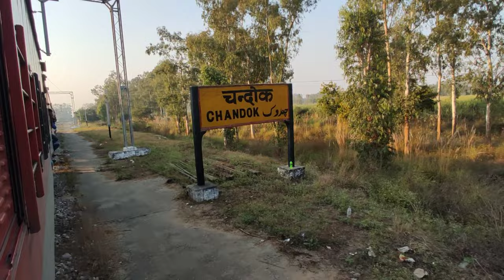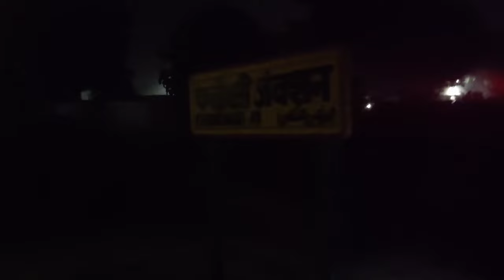Haridwar To Subedarganj ( Prayagraj ) Journey ! Dehradun Subedarganj Express- 14114 Via Muradabad 🚆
Haridwar Ganga Aarati aur Mansa Devi Mandir Darshan